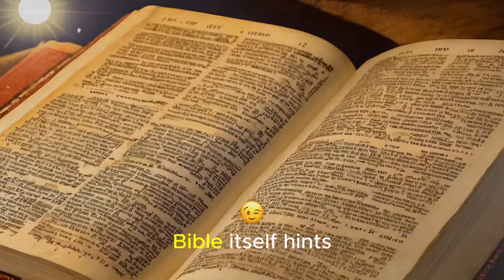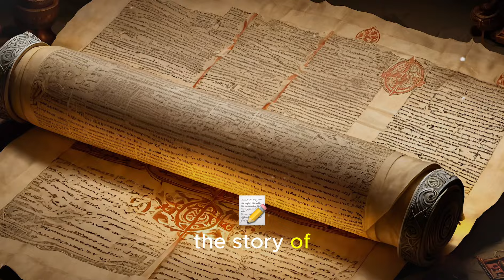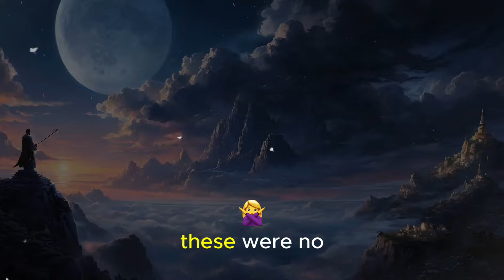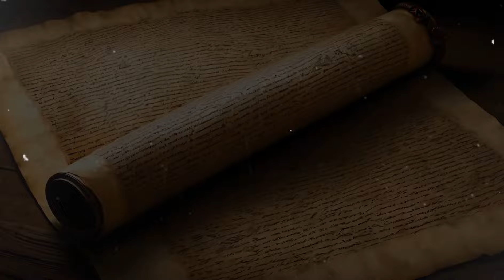The CRAZY TRUTH About Enoch & The Watchers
In a world where the heavens tremble and secrets lie buried, Enoch emerges as a humble shepherd with an extraordinary connection to God. This bond thrusts him into a fierce struggle against the Watchers—celestial beings who forsook their duties for earthly desires, leading to the rise of the Nephilim. These giant beings spread chaos and darkness across humanity.

Enoch stands as our guardian in this tumultuous landscape, facing relentless challenges from these formidable foes. Join us as we delve into the forgotten pages of the Book of Enoch, uncovering truths about divine conflict and human resilience through his eyes.

**FREE "NATIONAL PRAYER COIN" - details

Concerned about the world today? Are you seeing signs that you think maybe have a deeper meaning?

-Spiritual People Don't Know They Are Being Watched & Protected (THIS IS SO POWERFUL)
- Its Already Started But People Don't See it
 -A Prayer To The Cancel Evil Plans Of The Enemy | Prayers Against Evil Plans
-PROOF The End Times Are Here  -How to Pray When You Wake Up At 3am | Powerful Protection Prayer (Christian Motivation)
-Watch For 8 SIGNS In 2024, God's Prophetic Word, The End Times Are Here (Last Days Bible Prophecy)
 -When God DOESN'T WANT You With Someone | These Things Will Happen - Gracely Inspired
-This Is Why God Wakes You Up At Night | Powerful Secrets You Must Know - Gracely Inspired
-Here's How The 12 Apostles Actually Died!
-Why Satan Fought So Hard For The Body Of Moses (Bible Mysteries Explained)
-Chosen One: 9 Clear Signs God Has Called Or Chosen You | Gracely Inspired